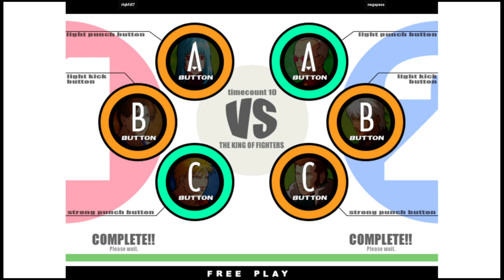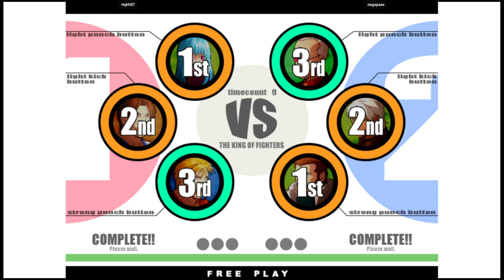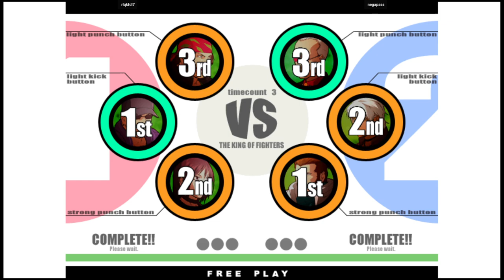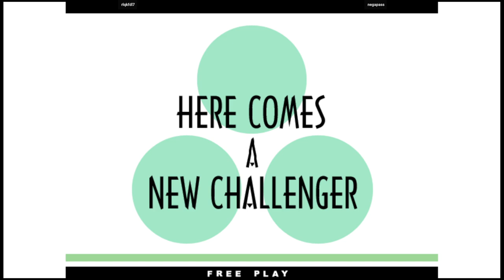KOF XI | rlqkfdl7 VS negapass | 🇰🇷🇰🇷 Fightcade2